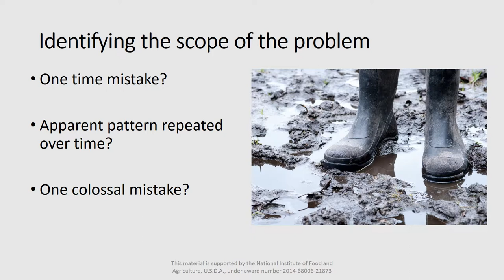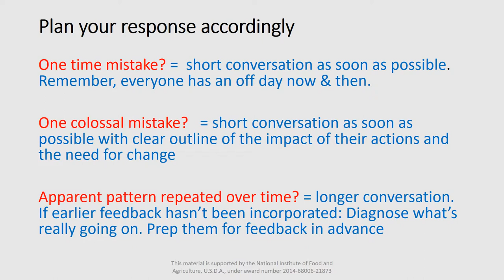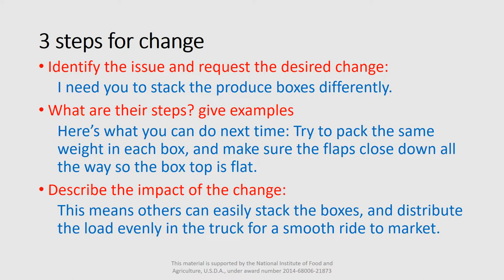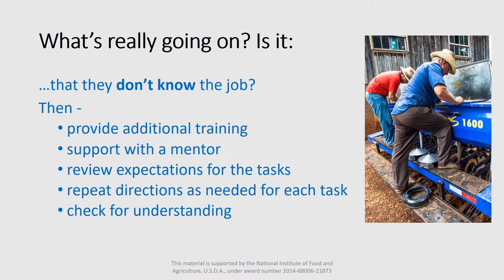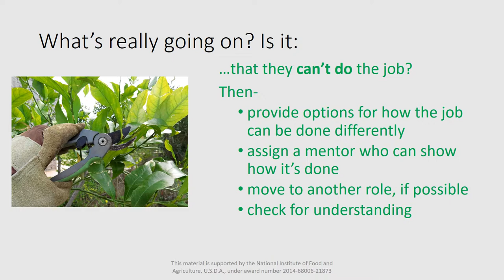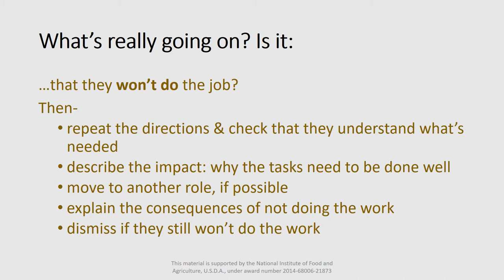Farm Managers Series: Dealing with problems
This short video addresses how to identify and deal with workplace problems. University of New Hampshire's Pat McCabe provides practical advice on how to diagnose the problem and its causes, and then how to work with employees to resolve it.